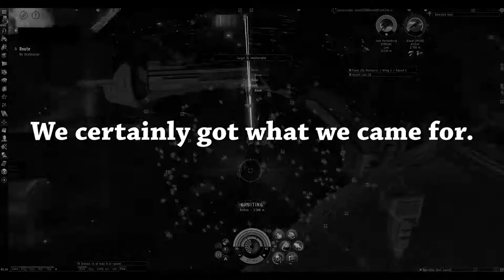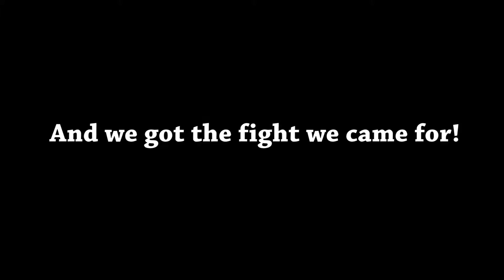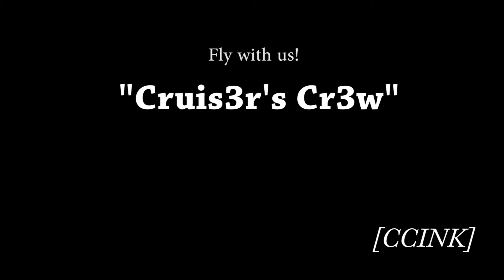Threesome - "Chronicles of Cruis3r's Cr3w"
Taken from a single nights roam.
Lots of other antics happened, but unfortunately my fraps crapped out.